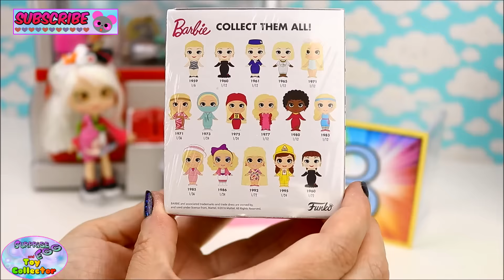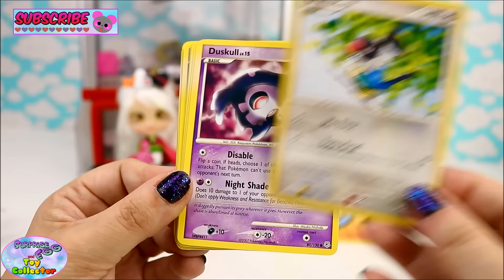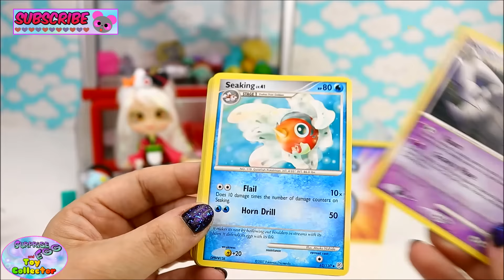Claw Machine Crane Game Surprise Toys Eggs Oddbods Barbie MLP Surprise Egg and Toy Collector SETC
Today on SETC

♫   ATTRIBUTION  ♫
Music from: